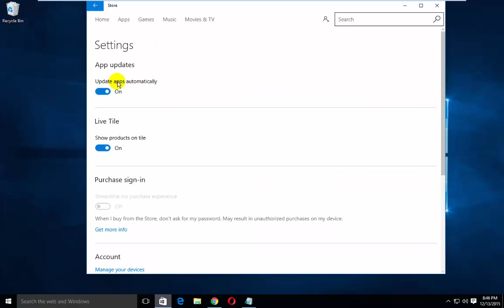Disable automatic update for apps in windows 10